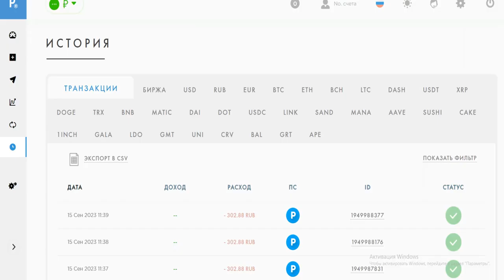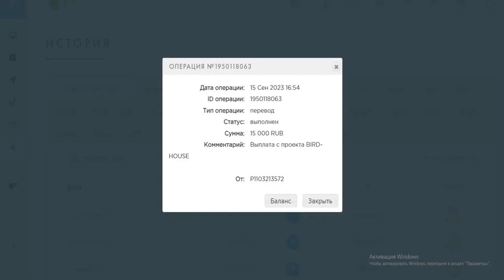Заработок в интернете Без вложений Ӏ Сайт для заработка в интернете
Заработок в интернете Бонус 1000 RUB ! На конкурсах, баунти, выполнение заданий? Ответ я дал в этом видео на примере сайта для заработка...